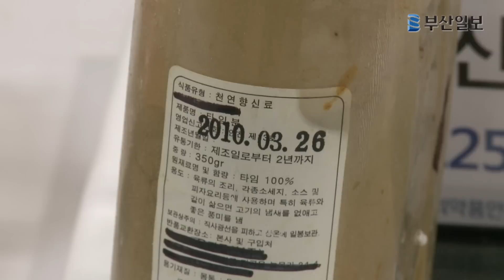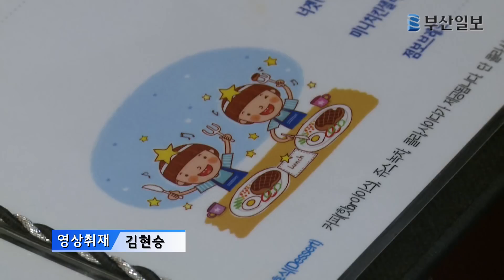아이랑 먹고 노는 키즈 카페, 알고 보니 위생 엉망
[앵커멘트]

어린 자녀들이 노는 동안
 이야기를 나누거나 음식을 먹을 수 있는
이른 바 '키즈 카페'를 이용하는
 어머니들이 많은데요.

그런데 더러운 취사 시설,
유통 기한이 지난 식재료 등
각종 비리가 무더기로 적발됐습니다.

부산일보 박진숙 기잡니다.

[리포트]

조리실의 환풍기에 기름때가 잔뜩 끼어 있습니다.

바로 아래에서는 음식 조리가 한창입니다.

[부산 해운대구 XX키즈카페]
다른 곳도 비위생적이긴 마찬가지.

냉장고 바닥에 곰팡이가 잔뜩 끼어 있는가 하면,
조리용 칼도 음식물이 묻은 채
보관돼 있습니다.

식약청이 부산과 울산, 경남 지역의
300제곱미터 이상 대형 키즈카페 17곳을 점검했는데
13곳이 적발됐습니다.

[인터뷰:조지훈 부산식약청 식품안전관리과]
"키즈 카페의 주 고객층은 영유아나 어린이들입니다.
이들은 성인에 비해 면역력이 약하기 때문에 식중독이나 기타 질병에 걸리기 쉽습니다."

유통기간이 표시되지 않은 식품을
사용하기도 했습니다.

[스탠드업: 박진숙 기자]
"아이들이 좋아하는 이 바베큐는 유통기한이 1년이나 넘었고,
각종 요리에 들어가는 이 향신료도 유통기한이 넘은지
2년이 다 되어갑니다."

믿고 이용한 주부들은 배신감을 느낍니다.

[녹취: 키즈카페 방문자]
"특히나 애들 많이 이용하는 데니까 걱정 안 하고 이용하는데,
속은 것같아서 불쾌하고 그렇죠."

식약청은 키즈카페에 대한 위생점검을
 전국으로 확대하기로 했습니다.

또 관리 감독 강화를 위해
 일반음식점으로 등록돼있는 '키즈 카페'의
 업종 변경을 논의하고 있습니다.

부산일보 박진숙입니다．